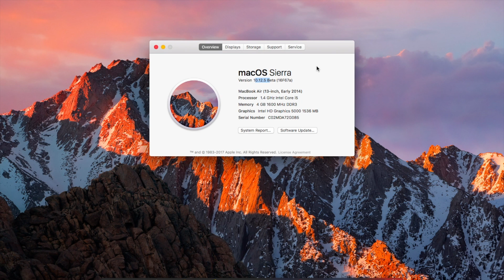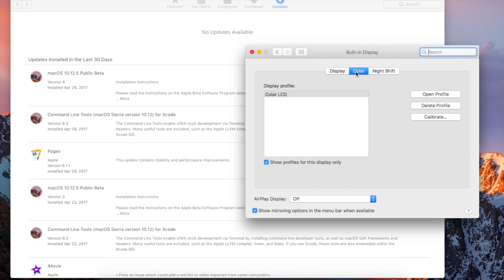Mac OS 10.12.5 Beta Night Shift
Mac OS 10.12.5 Beta Release April 2017